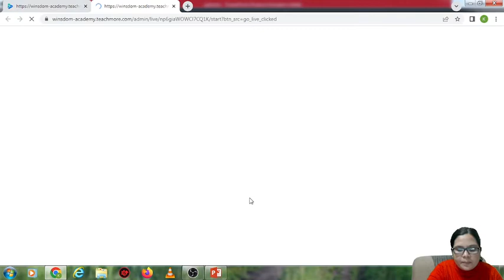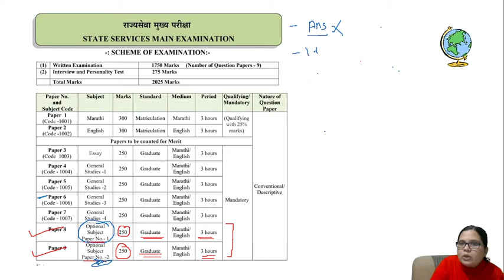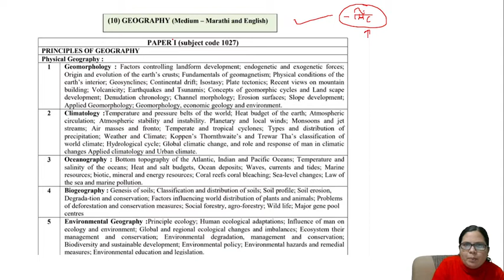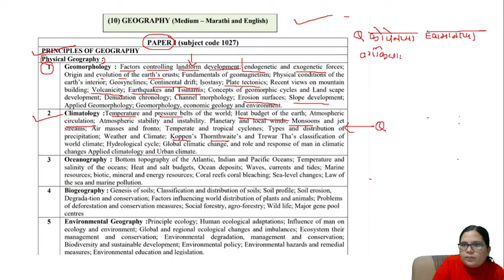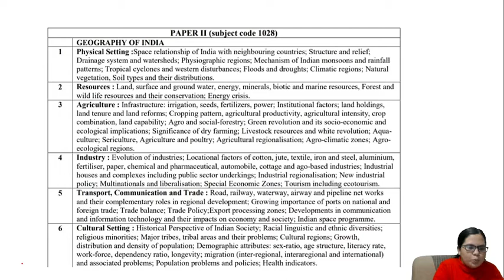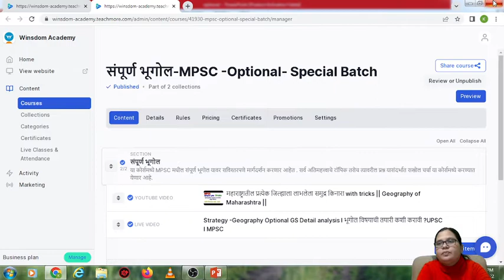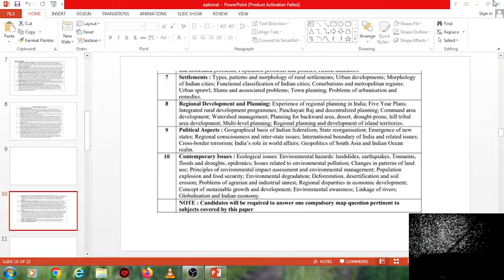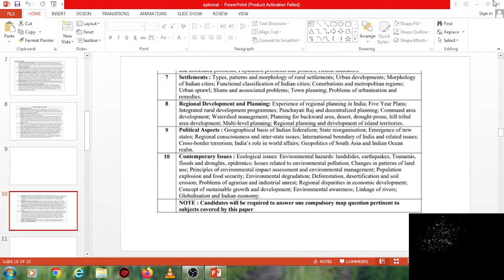Geography optional Strategy Session